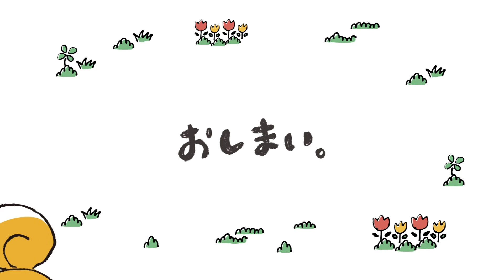ね、眠い…。眠りの国へのカウントダウン！！ 眠気と戦う秋田犬の赤ちゃん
早いもので、もう冬ですね。
暑いのが苦手な秋田犬にとっては過ごしやすい季節となりました。
先日、平和な午後のひとときに会った秋田犬の赤ちゃん。
遊び疲れてウトウトと…、眠りの国へとカウントダウンがスタートしていました。
すると間もなく、カワイイ寝顔を見せてくれました。
何かと慌ただしい世の中ですが、赤ちゃんの寝顔に癒されます。
これから厳しい冬になりますが、すくすく元気に育ってほしいものです。